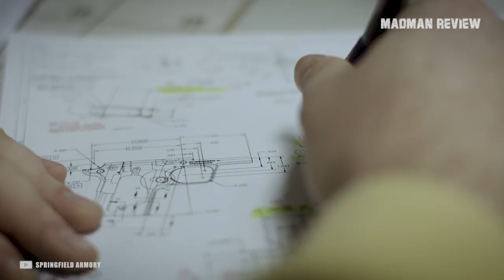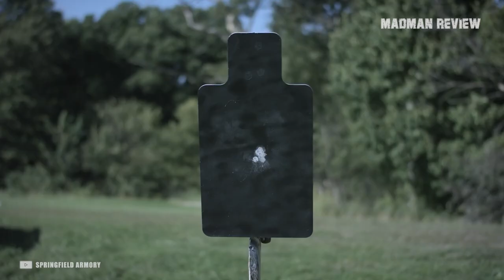Carry a Revolver is Better Than a Semi-Auto Handgun?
Back in the old days, revolvers used to be the king of self-defense sidearms. It is partly thanks to the fact that you either carry a revolver or a rifle or both with you. I am talking about, of course, the time when horse-drawn carriages were still mainstream. But that was a long time ago, and revolvers enjoyed their popularity for quite some time. It is partly thanks to the fact that people really had no other alternatives that revolvers became so successful.

But things change as technology progresses. About three decades ago, the American gun-buying public started to shift to semi-auto pistols. For all intents and purposes, semi-autos offered something that a revolver cannot. You get more shots to work with before you have to reload, and the reload process itself is short. No longer are you limited to 6 or so shots in the cylinder. You get at least 10. You do not have to get a moon clip, or even worse reload every cartridge into the chamber individually. You just push the mag release button and slap in a fresh one.